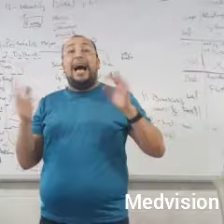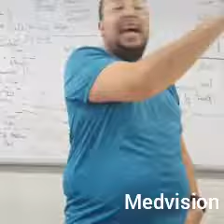شرح سكشن د أحمد مهران ( الجزء الخامس )